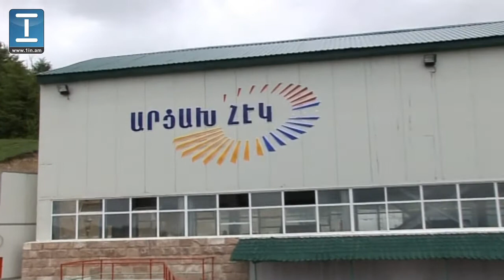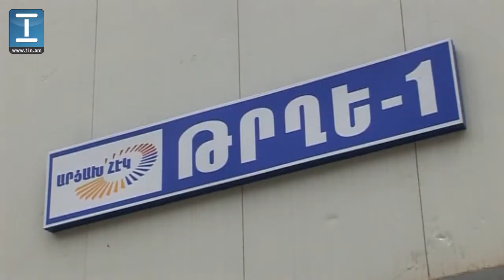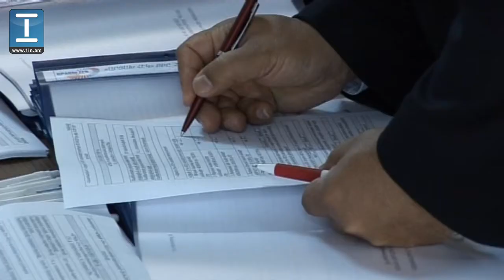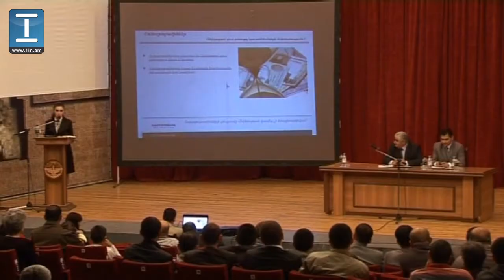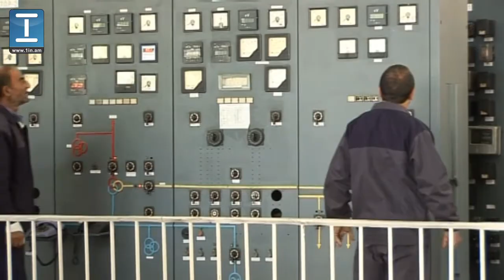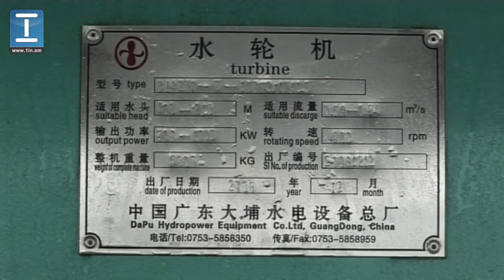«Արցախ ՀԷԿ»-ի բաժնետեր Տ.Սարգսյանը գոհ է կառավարումից